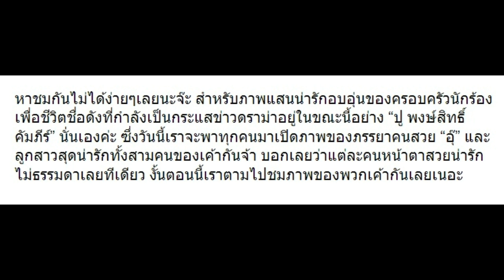ส่องชัดๆลูกสาว 3 คนของ “ปู พงษ์สิทธิ์” ที่หลายคนไม่เคยเห็น!!